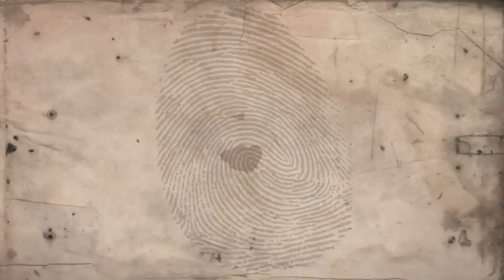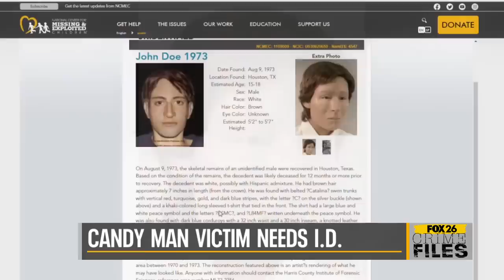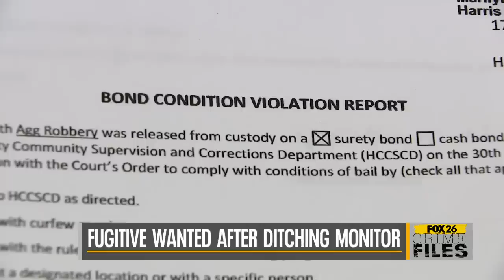FOX 26 Crime Files: Influencer wanted in attack, Poisoned Napkin, Social Worker Pushes Prostitution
Welcome to the FOX 26 Crime Files, our collection of crime stories from the week of August 14.